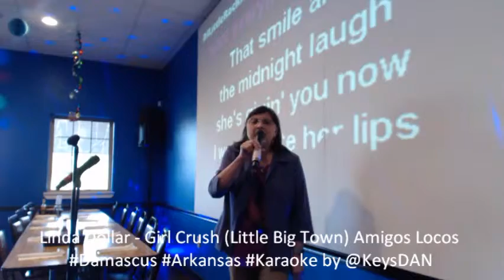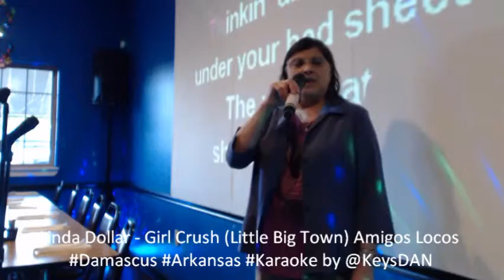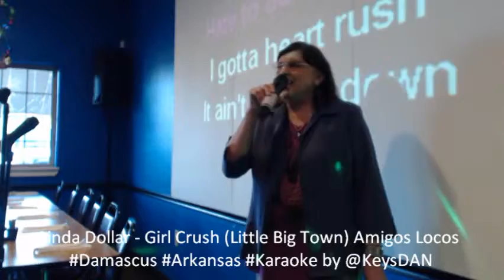Linda Dollar Girl Crush Little Big Town Amigos Locos